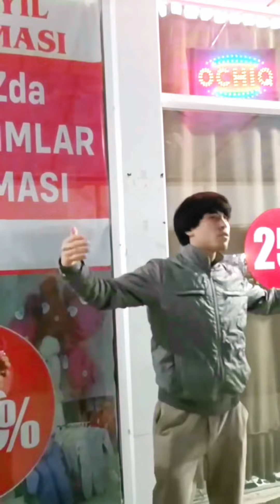Bunday holat aniq sizda ham bo’lgan😱